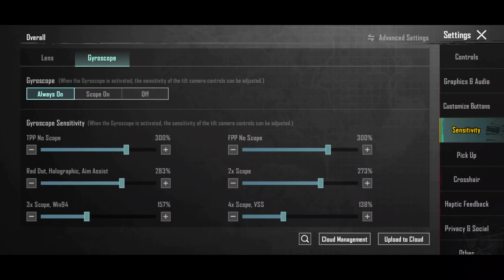Dok 3.4 Update Sensitivity Code Pubg Mobile & BGMI | I Used DOK Sensitivity in Bgmi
Hello friends